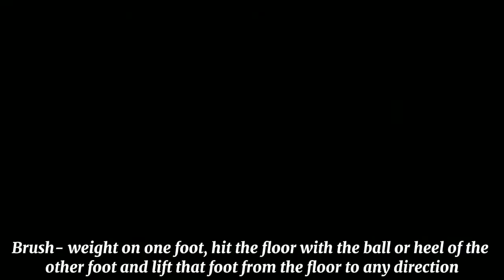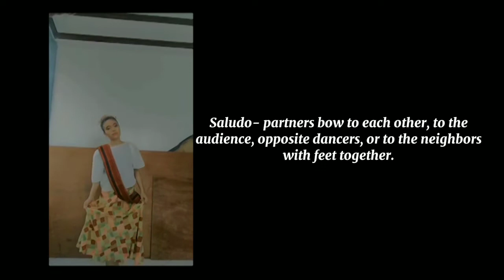FINAL NA SA FINAL